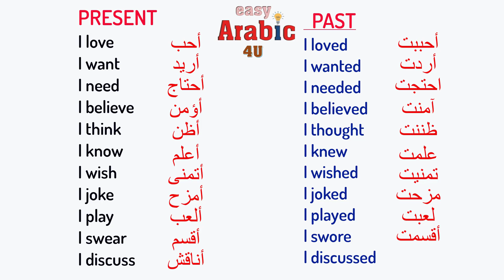Increase your Arabic Vocab. (10)